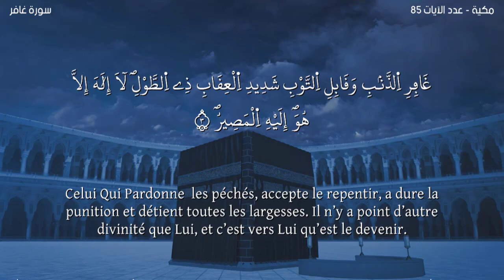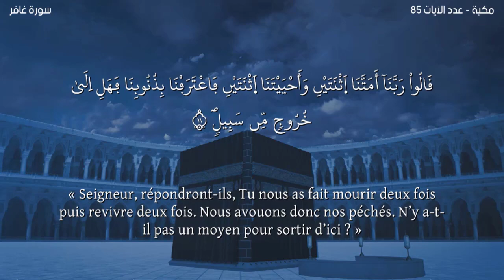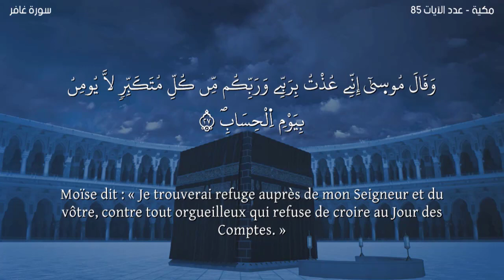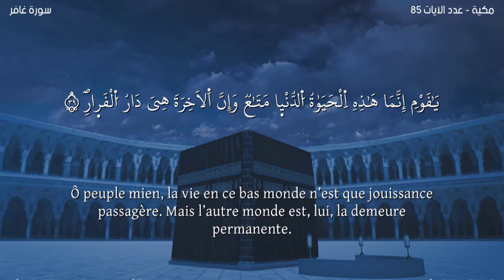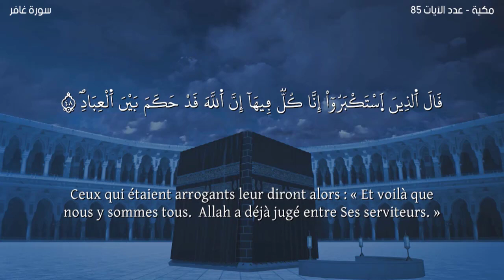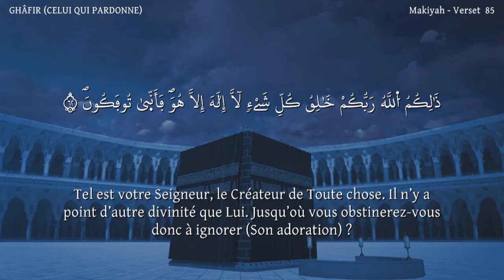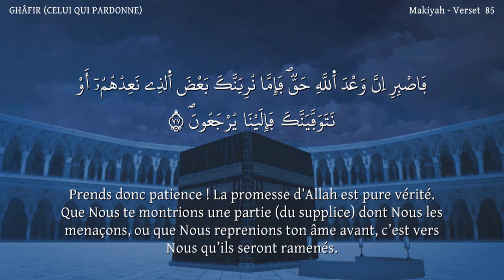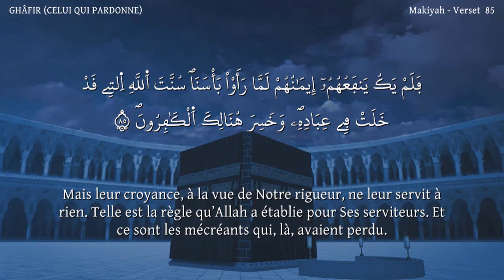Sourate GHÂFIR -Lecteur Nabil Hatim-سورة غافرمترجمة للفرنسية-القارئ نبيل حتيم